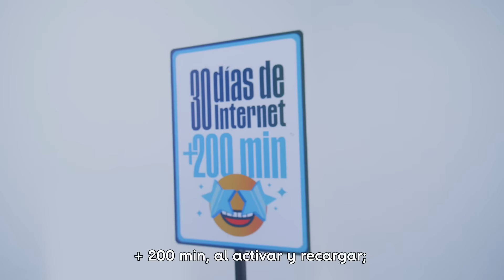Tirando Paqueticos con tu Prepago altice | Altice Dominicana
¡Volvimos a TirarPaqueticos! Con 30 días de Internet + 200 minutos. Así de simple con tu Prepago altice 😎 🔥